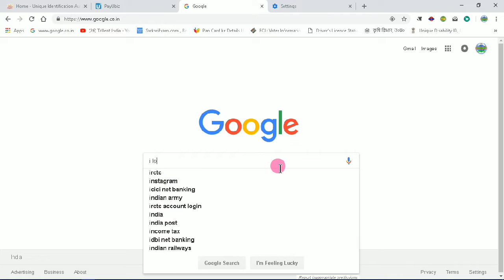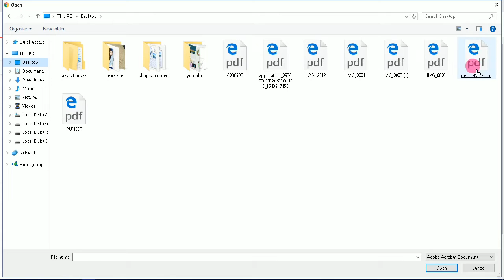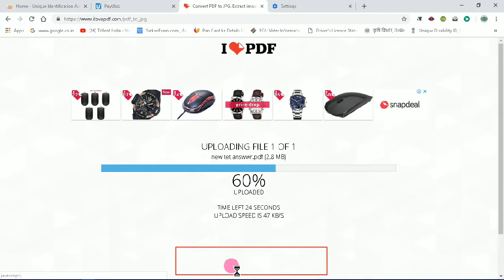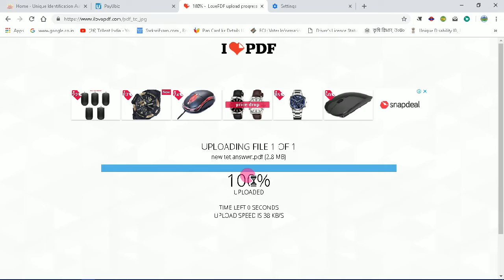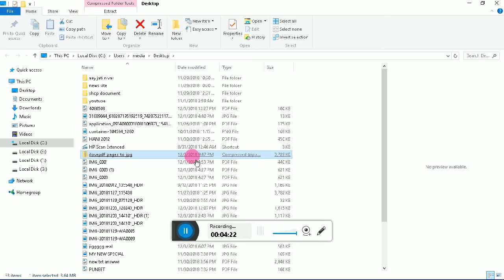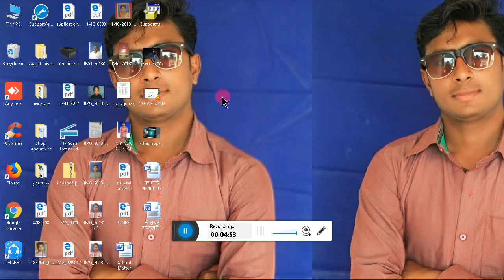किसी भी pdf फाइल को jpg फाइल में बदलें ! फ्री आसान फास्ट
आप सभी का मेरे चैनल में स्वागत है आज हम बात करेंगे किसी भी पीडीएफ फाइल को जेपीजी फाइल में कैसे बदलेंगे तो आप इस वीडियो में जानेंगे pdf फाइल को कंप्रेस करना और पीडीएफ टू जेपीजी pdf2word पीडीएफ टो एमएस वर्ड pdf2excel में कैसे बदलते हैं तो आप पूरा वीडियो ध्यान से देखें और अगर आपको ऐसा कुछ लगे की मैंने कुछ सीखा है इस वीडियो से तो प्लीज लाइक share और सब्सक्राइब करना न भूलें ।

वेबसाइट लिंक

इसका कोई चार्ज नही है ।

सोशल मीडिया में जुड़ें

फेसबुक में फॉलो करें 👉

ट्विटर में फॉलो करें 👉